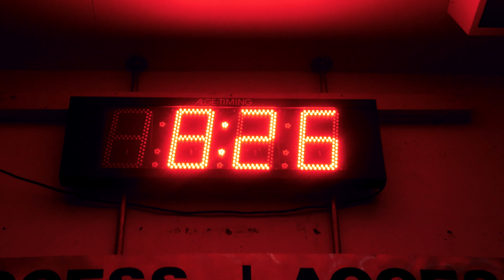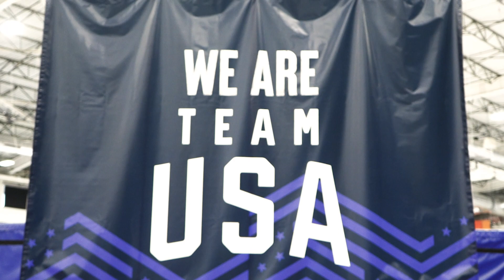Meet Erin Jackson, an AABE Champion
It's time! The American Association of Blacks in Energy (AABE) is pleased to announce its partnership with Olympic Gold Medalist, Engineer, and AABE Scholar Erin Jackson. This partnership will support the AABE National & Regional Scholarship Program.

Founded in 1977, AABE is a 501(c)3 with the mission to provide direct input into the deliberations and developments of energy policies, regulations, emerging technologies, and environmental issues.